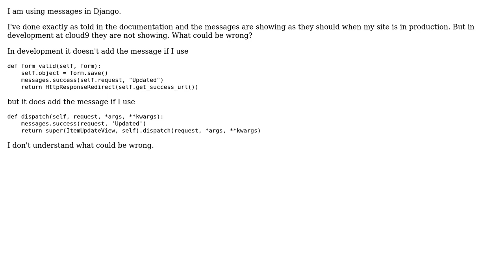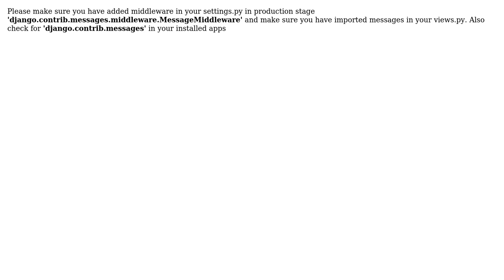Add messages in Django (2 Solutions!!)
Add messages in Django

With thanks & praise to God, and with thanks to the many people who have made this project possible! | Content (except music & images) licensed under CC BY-SA | Music | Images & others | With thanks to user Zealous System user Raja Simon user Jamgreen and the Stack Exchange Network Trademarks are property of their respective owners. You are responsible for your own actions.